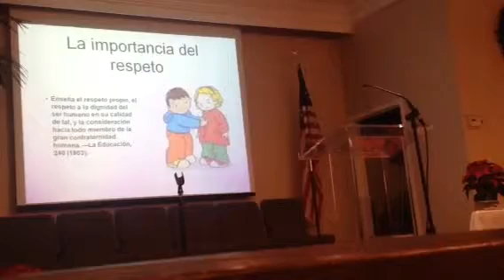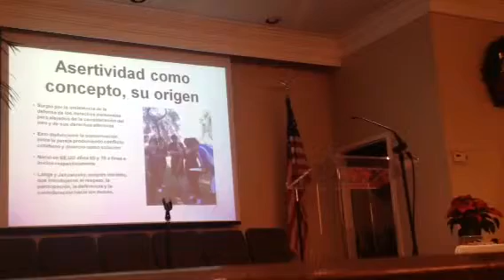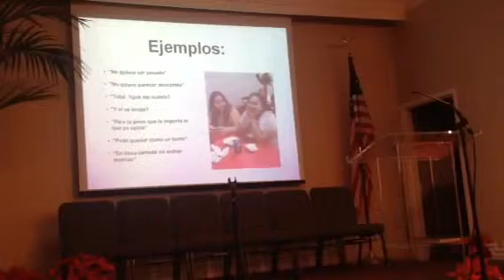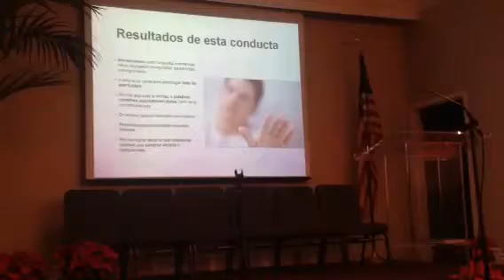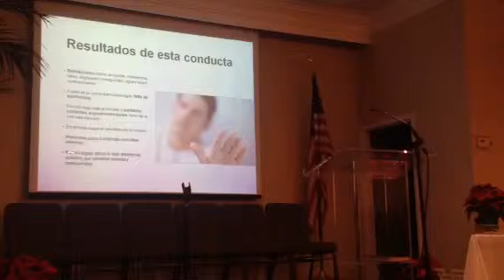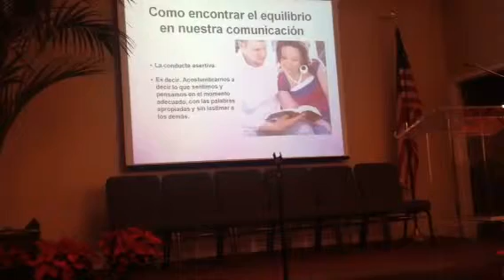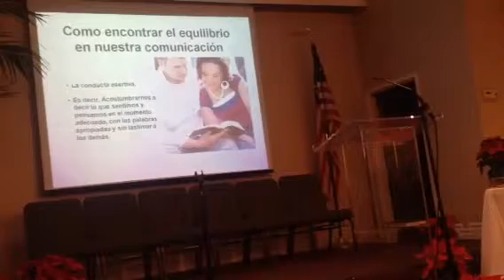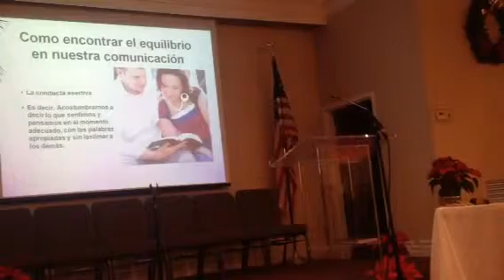SALVEMOS EL HOGAR 10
CONFERENCIAS!